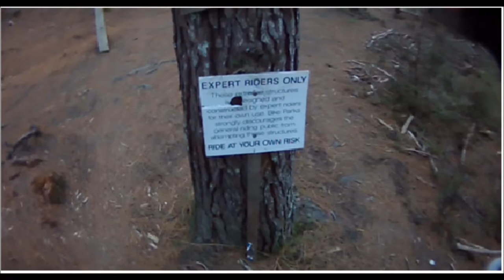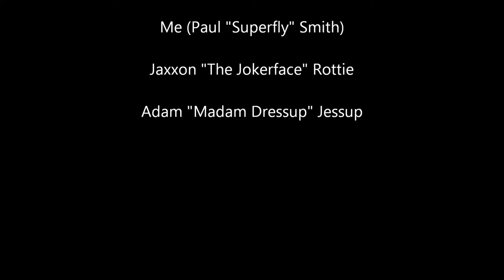Wicked Wednesday Woody Run 2 Bails & Broken Bike Parts 02 05 12